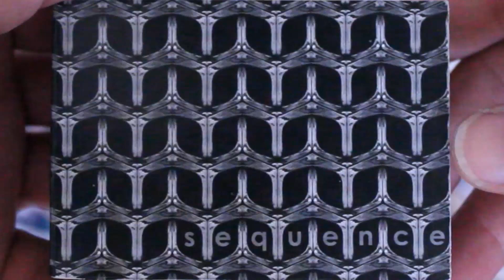"sequence", an animated book | Volume 1.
“Sequence” is a double-sided, animated book that depicts the formation of a sculpture in stop-motion on one side. On the other side is a scrolling detail of the sculpture’s surface.

Volume 1. July, 2019

3.5” x 2.5” - Printed and bound by hand.